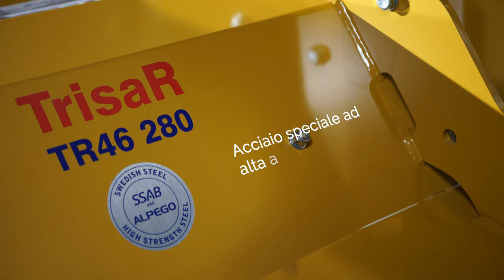Professional dual-hitch flail mower ALPEGO Trisar TR46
Professional flail mower ALPEGO Trisar TR46, reinforced for application to the front and rear of tractors with power from 55 to 150 HP. The patented SSA system is used to work, with excellent results and in complete safety, on grass, straw, plant residues, shrubs, corn stalks, brush and wood residues up to Ø 8-10 cm, for maintenance of fallow land and green areas. Available in working widths 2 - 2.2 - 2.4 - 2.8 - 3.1 m.